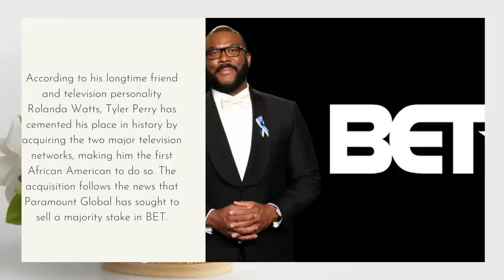Pay Off Debt, Let's Talk! Meg Stunned As Tyler Rejects Sussex's Pleas For To Join The Shares Buy BET